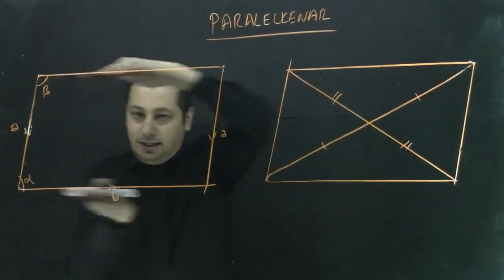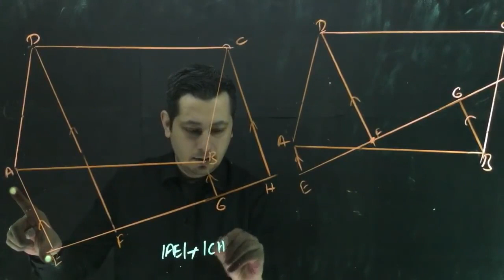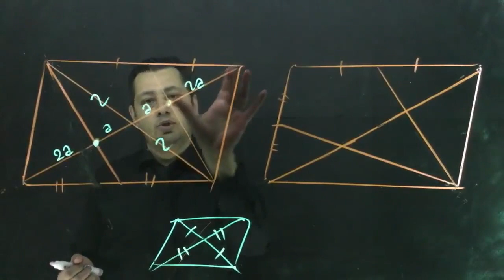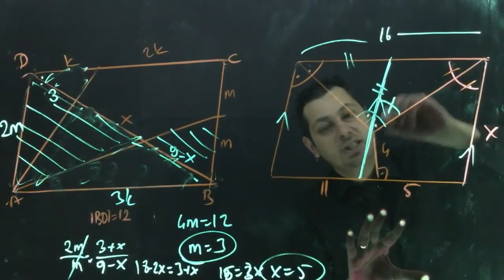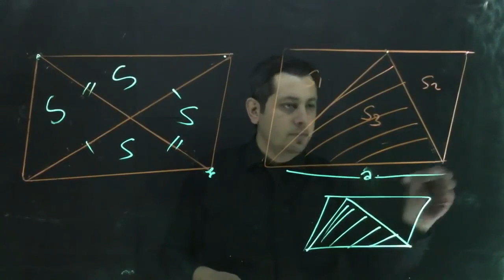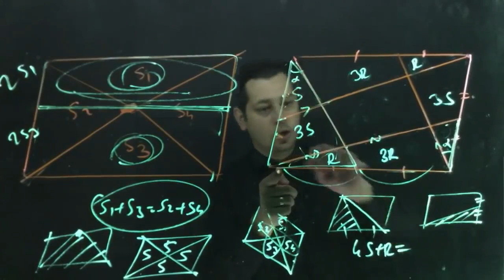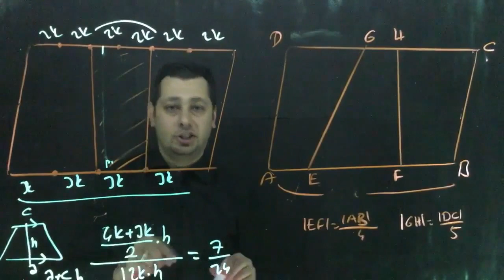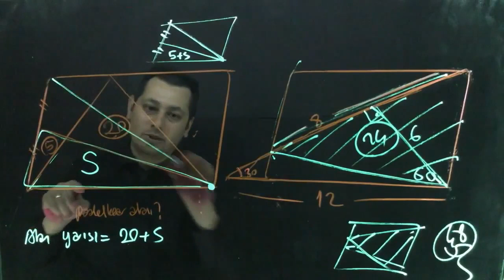Özet Geometri (Tekrar)- Paralelkenar (20 soru)(PDF indir)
Ayrıntılı anlattığım konu anlatımlarından  özellik ve bazı soruları kırparak özet çıkardım...